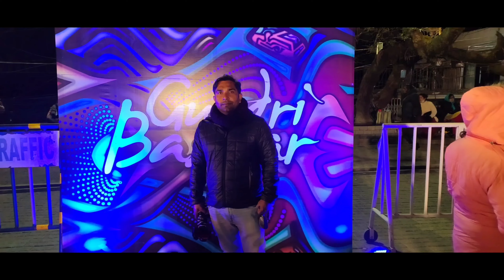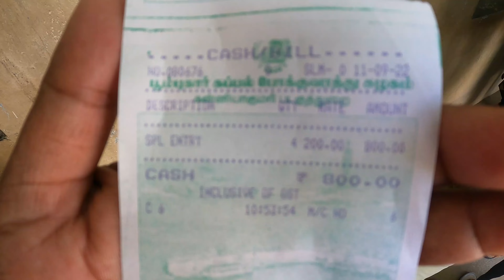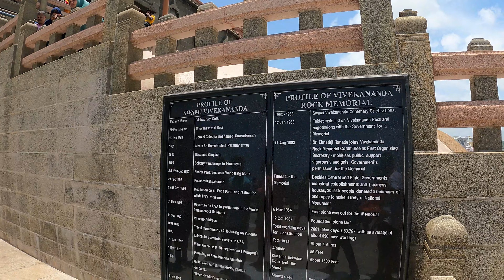कन्याकुमारी तमिलनाडु// कन्याकुमारी कैसे जाएं क्या देखें और कहां रुके // kanyakumari tourist places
कन्याकुमारी तमिलनाडु// कन्याकुमारी यात्रा एपिसोड 15 / कन्याकुमारी कैसे जाएं  क्या देखें और कहां रुके
Kanyakumari is a coastal town in the state of Tamil Nadu on India's southern tip. Jutting into the Laccadive Sea, the town was known as Cape Comorin during British rule and is popular for watching sunrise and sunset over the ocean. It's also a noted pilgrimage site thanks to its Bagavathi Amman Temple, dedicated to a consort of Shiva, and its Our Lady of Ransom Church, a center of Indian Catholicism
कन्याकुमारी भारत के तमिल नाडु राज्य के कन्याकुमारी ज़िले में स्थित एक नगर है। यह भारत की मुख्यभूमि का दक्षिणतम नगर है। यहाँ से दक्षिण में हिन्द महासागर, पूर्व में बंगाल की खाड़ी और पश्चिम में अरब सागर है। इनके साथ सटा हुआ तट 71.5 किमी तक विस्तारित है। समुद्र के साथ तिरुवल्लुवर मूर्ति और विवेकानन्द स्मारक शिला खड़े हैं। कन्याकुमारी एक महत्वपूर्ण हिन्दू तीर्थस्थल भी है।
tourist placeskanyakumari beachkanyakumari templeplaces to visit in kanyakumarikanyakumari tourist places in hindikanyakumari tourismkanyakumari vlogkanyakumari tour guidekanyakumari travel guidekanyakumari ferrykanyakumari places to visitkanyakumari sunrisetriveni sangam kanyakumari